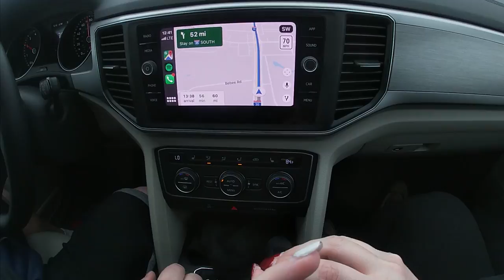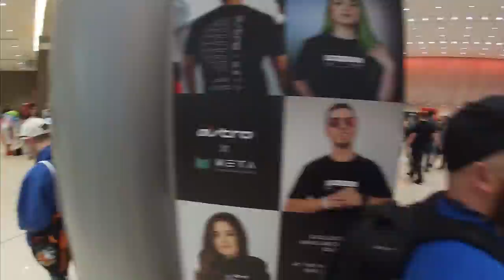Vlog #01 | PAXSOUTH2020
This was our first time going on a REAL road trip as a family! We took a trip from Kansas to San Antonio, TX for 2020's PAX South convention! As Alex (MrTrend) is a Partnered Content Creator on Mixer.com! The family had a blast and can't wait to do this again!

This is our first time recording/editing a vlog, so I hope you guys enjoy. We plan to get better and better as time goes on and hope you all join us on that adventure!